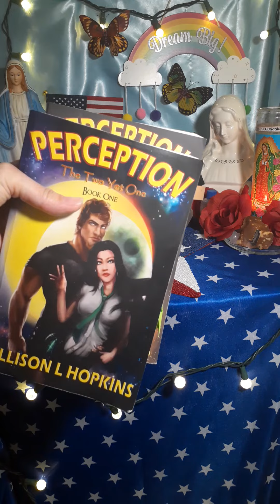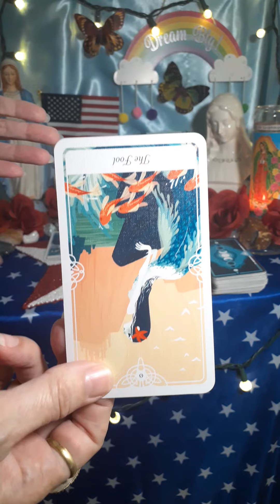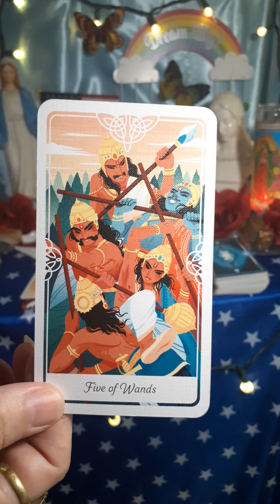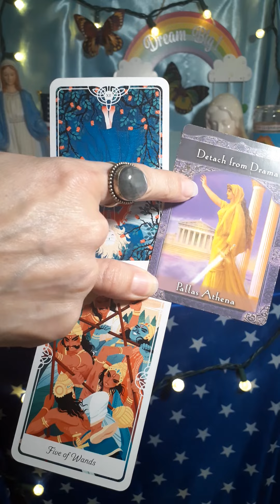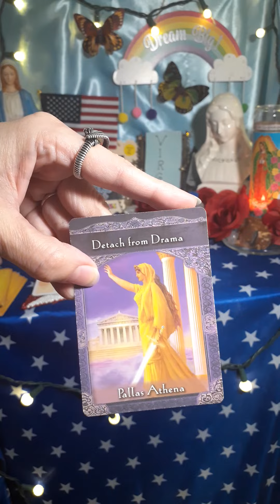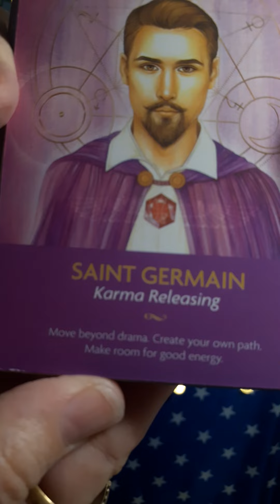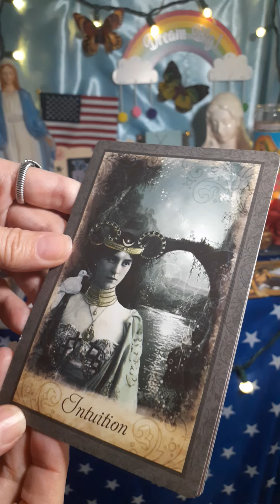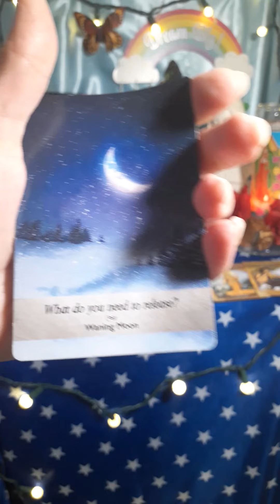VIRGO**💃**👊🖐Release 👿Negative💫Karma! Choose 🕊Peace & 🏃‍♀️KEEP GOING!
Other YouTube channels you might want to check out:
*PRAVEEN MOHAN(ANCIENT HISTORY):

My novels:
Links to PURCHASE my books:
PERCEPTION, The Two Yet One, Book One:

Book Two:
PERCEPTION, The Two Yet One, Book Two

Blessings!